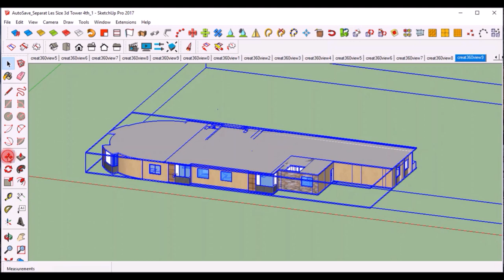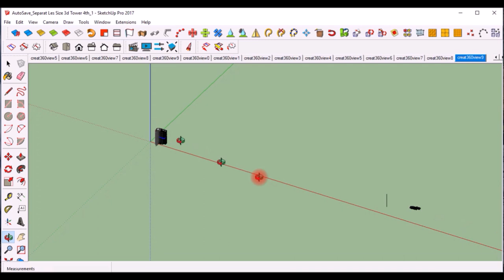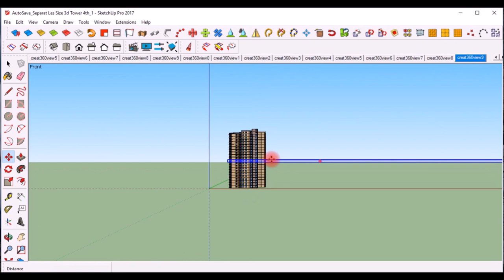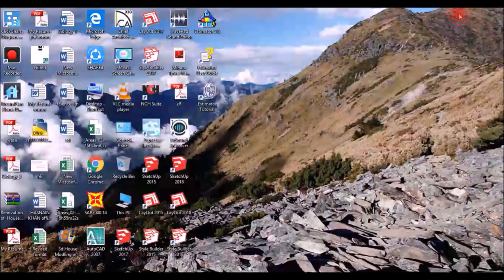How to create high rise/Multi story building and its front elevation in sketchup in urdu,hindi